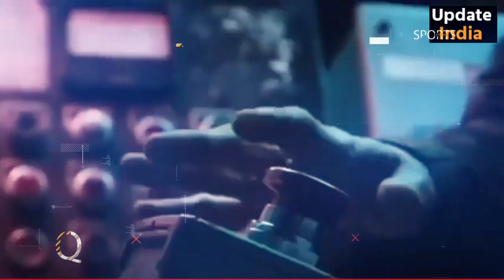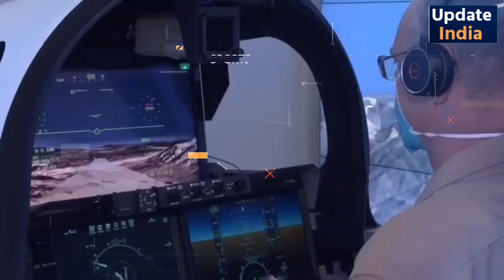আমেরিকার ড্রোন কিনে কি করবে 🤔 যদি চীনের মিসাইলের হাত থেকে বাঁচতে না পারে 🤔